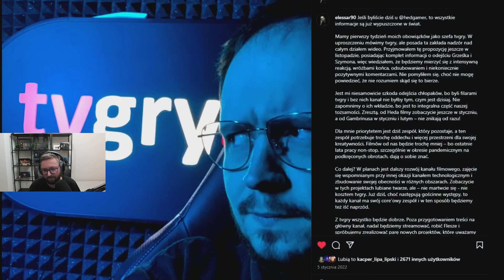TVGRY ze zmianami, chyba tymi dobrymi, czyli messiu ogląda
Streamy prawie codziennie w tygodniu pn-śr + pt 19-22, w weekendy róźnie (więcej info na twitterze/X)